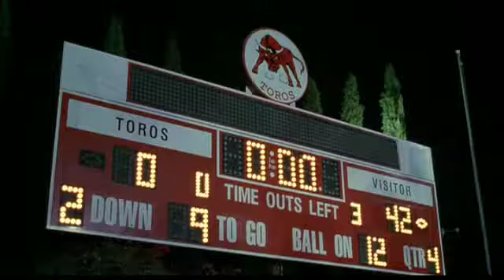Bring It On - Dude! You just lost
Not that these things are important.